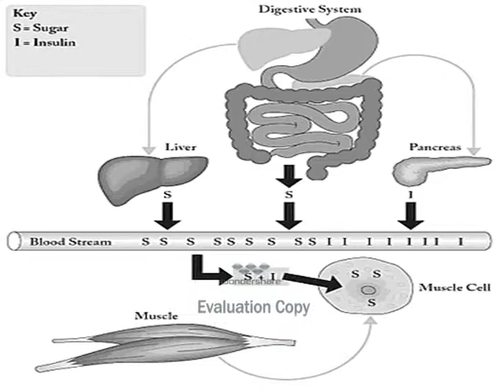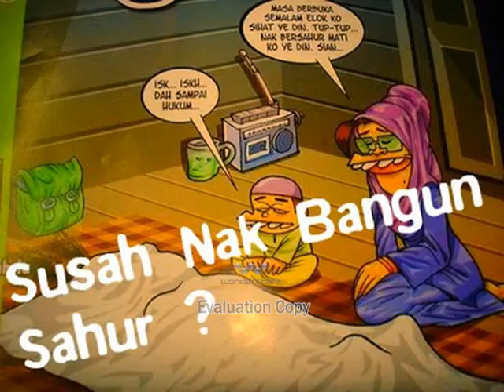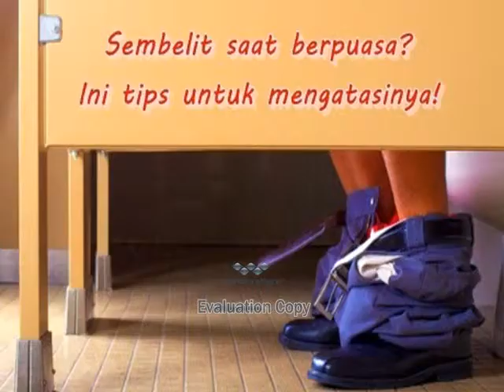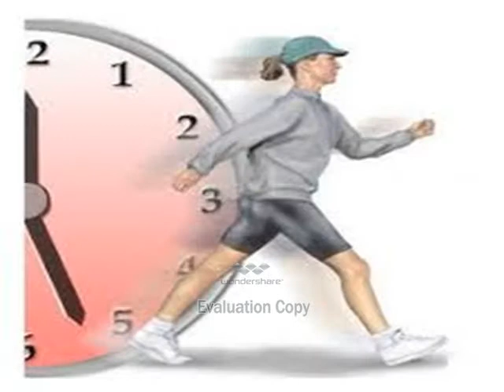PUASA dr Teddy citicon